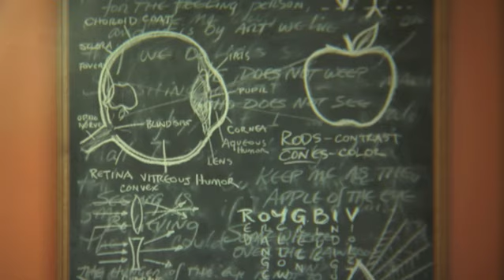UW Medicine Expansion at Harborview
The Seattle Harborview campus has added two new buildings to improve service for you, your family, and everyone.